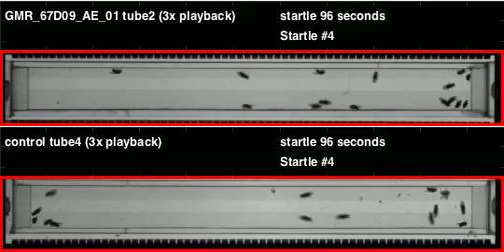GMR_67D09_AE_01_shi_Orion_20120516T144221 buzz (seq2)